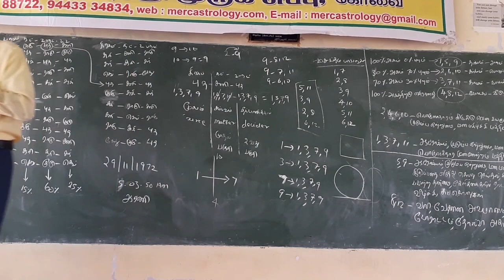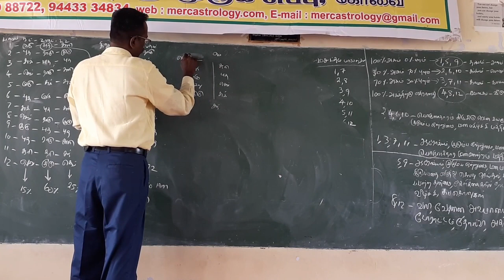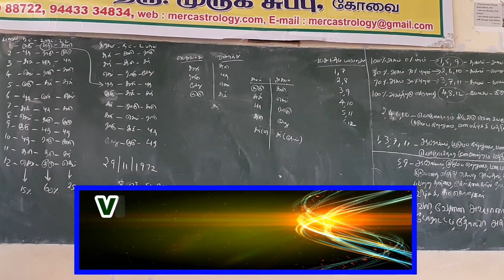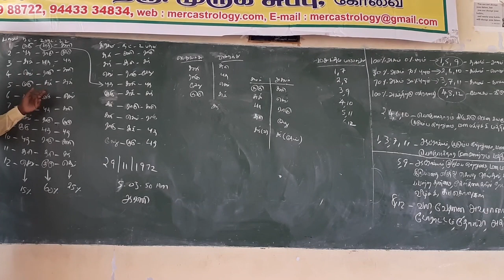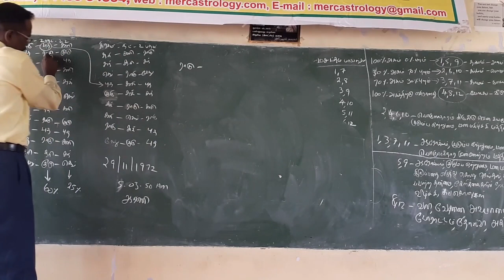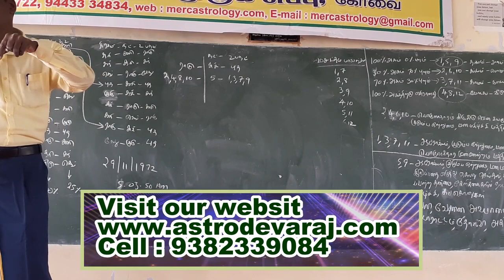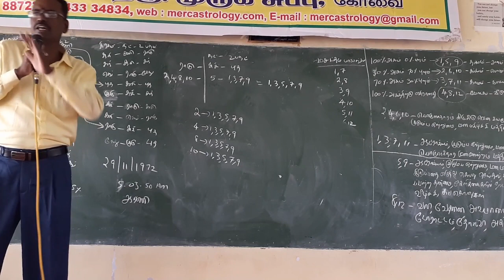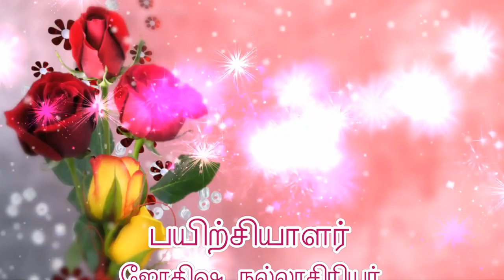KP ASTROLOGY CLASSES IN TAMIL, in Coimbatore - 007 . Cell: 9382339084, Web